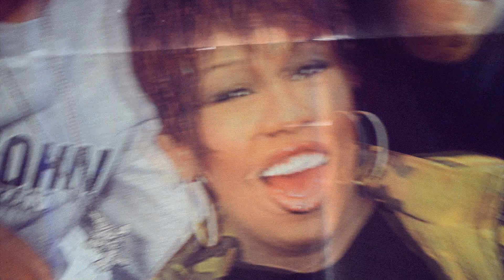GOLOKA FEST се завръща с ПЕТО издание и множество ИЗНЕНАДИ / Новини / PARTY NEWS 08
В това видео ще видите следните новини:
1. GOLOKA FEST отново ще подкрепи младите изпълнители
2. MOM4ETO и КРИСКО представиха МЛАДО ГЪЗЕ
3. МОИТЕ ТИПОВЕ е новия хит на PESHOO
4. EMINEM се включи в албума ALL IS YELLOW с DOOMSDAY 2
5. NICKI MINAJ зарадва феновете си с PINK FRIDAY 2
6. GUCCI MANE пусна 16-тия си студиен албум